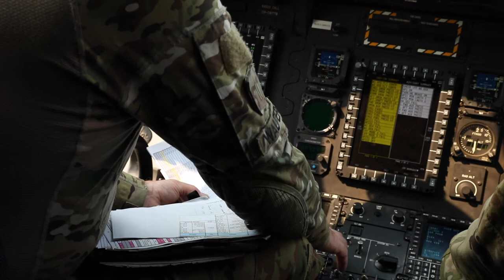Wisconsin, Louisiana, and Nevada aviation units aid California in combating Caldor Fire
PLACERVILLE, CA, UNITED STATES
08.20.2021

B-roll of Wisconsin, Nevada, and Louisiana National Guard aviation units at the Placerville airport in Placerville, Calif., preparing UH-60 Black Hawks and Ch-47 Chinook helicopters for take-off to aid the state of California in combating the Caldor Fire.

Film Credits: Video by Staff Sgt. Kimberly Hill
California National Guard Primary

Wisconsin National Guard
Louisiana National Guard
wildfires
Nevada National Guard
California Caldor Fire